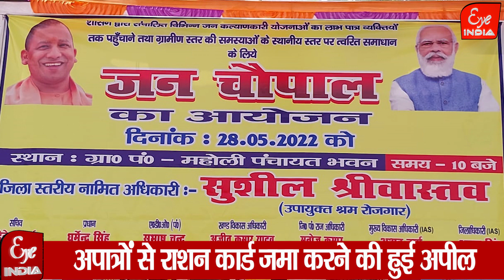जन चौपाल में लाभार्थियों ने बताई योजनाओं की हकीकत